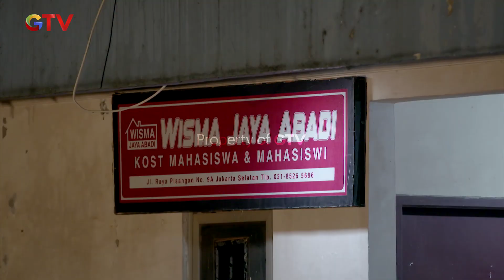Tasya Cerita Soal Perasaannya Ke Gisca - Mantan Ipa & Ips | Eps. 472 - 473 | Part (4/6)